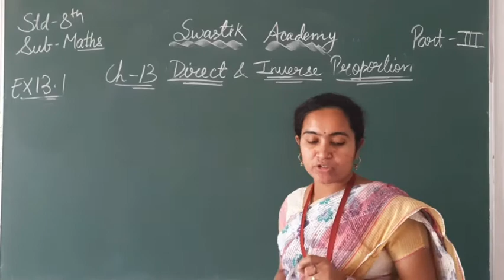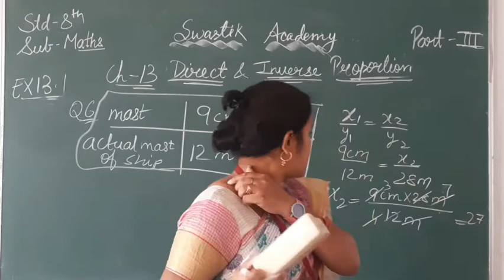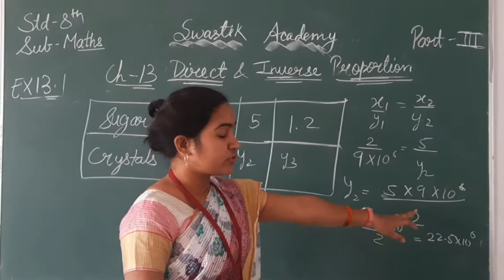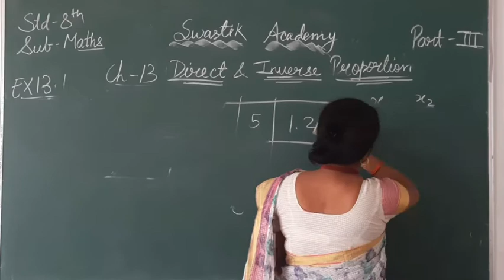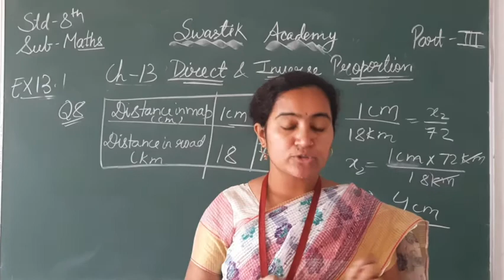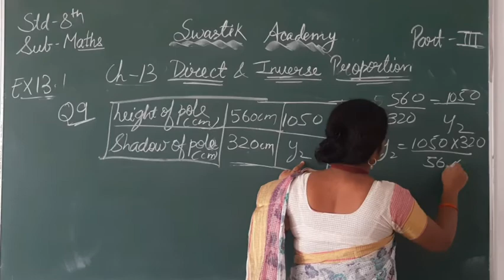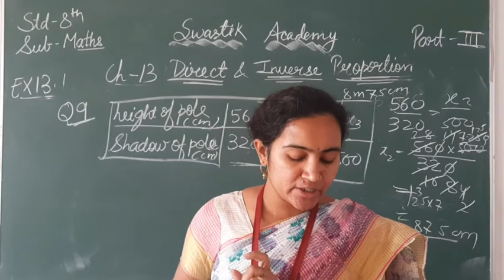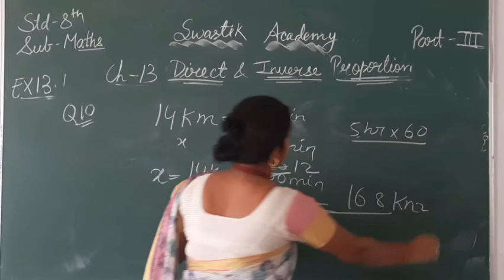STD 8 |MATHS | CH-13 Part 3 | Swastik Academy | English Medium